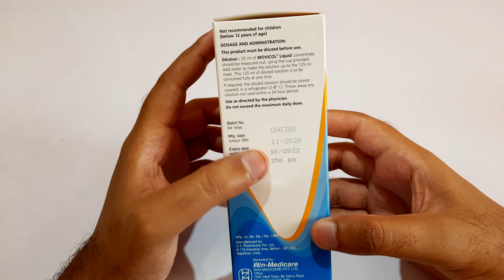कब्ज और पेट साफ करें | movicol liquid orange flavour | kabj ka ilaj in hindi | constipation relief